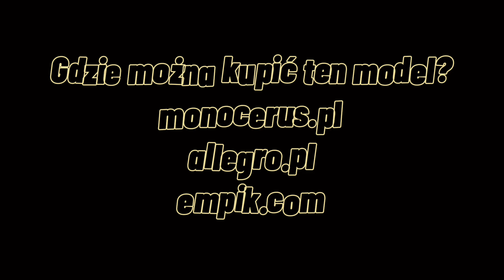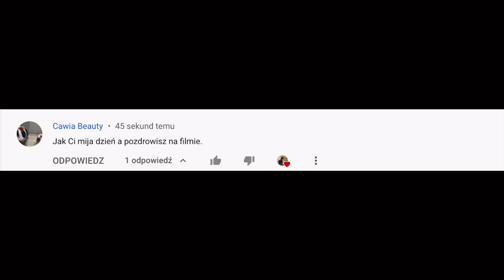Recenzje figurek koni #237 - Ogier Campolina Aslan (CollectA 2015) 🥰❤️🐎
Cześć! W tym odcinku recenzuję ogiera Campolina z firmy CollectA 2015. Moim zdaniem jest to bardzo fajnie wykonany koń. Maść super wychodzi na zdjęciach, a sam koń wygląda bardzo dostojnie. Polecam go! 😍💗
Gdzie można kupić ten model?:

Montaż: iMovie, CapCut
Kamera i zdjęcia: Iphone XR
Muzyka: Biblioteka audio na YT
Intro: keynote